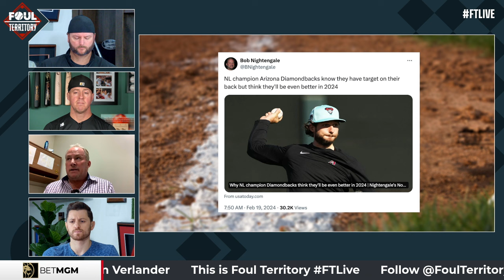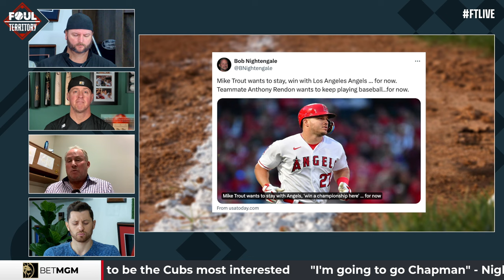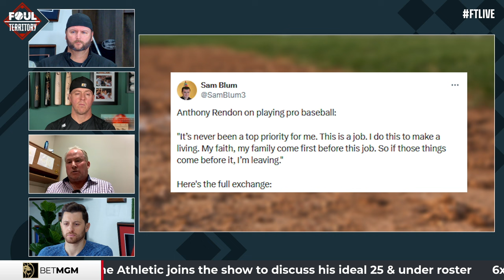Bob Nightengale on Scott Boras's Free Agent Fiasco, Blake Snell & More | Foul Territory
Veteran MLB Insider Bob Nightengale dishes on the never ending staredown between Scott Boras and some of MLB's top free agents, plus the Cubs, Mike Trout, Anthony Rendon and more.

CHAPTERS:
0:00 - INTRO
0:25 - Bob Nightengale Insights
1:40 - Matt Chapman Analysis
2:32 - MLB Public Stances
5:00 - MLB Luxury Tax Explained
6:49 - MLB Free Agent Signings
8:15 - Cubs and Other MLB Free Agents
10:48 - MLB Collusion vs Strategy
13:19 - Mike Trout & Anthony Rendon Update
15:34 - Washington Nationals Strategy